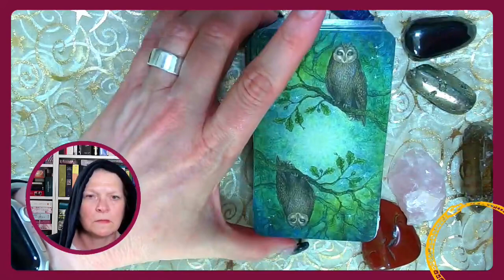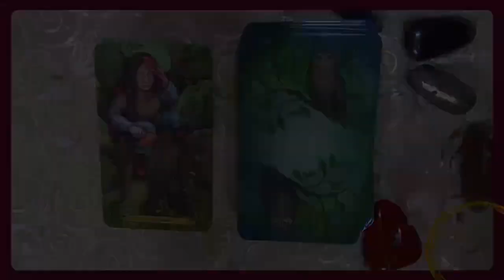Die Mantische Minute - die geheimen Botschaften des Orakels zu deinem brennendsten Thema!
Befragung des Tarot
mit Kirsten

 Geheimnisakademie

 Geheimnisakademie